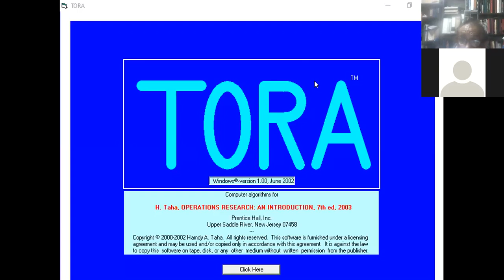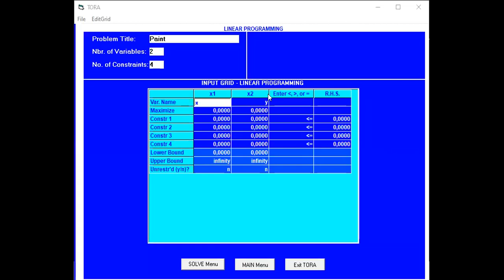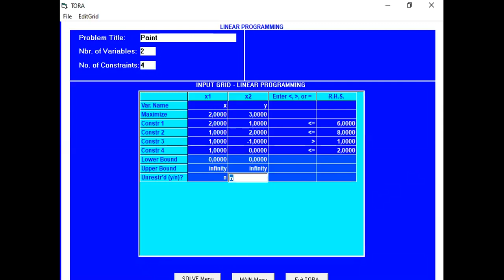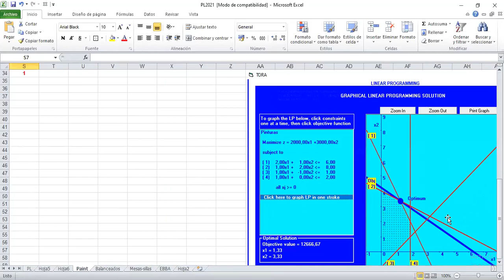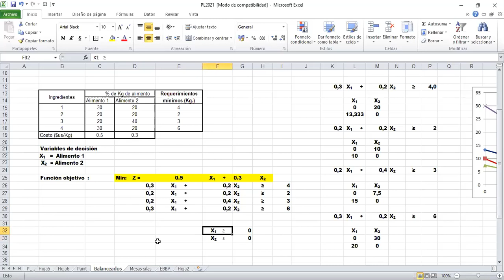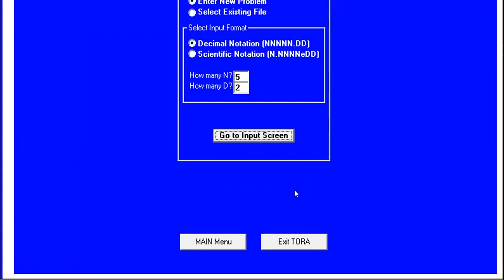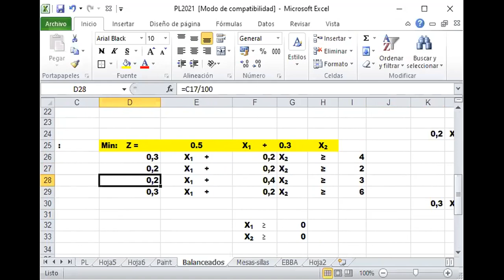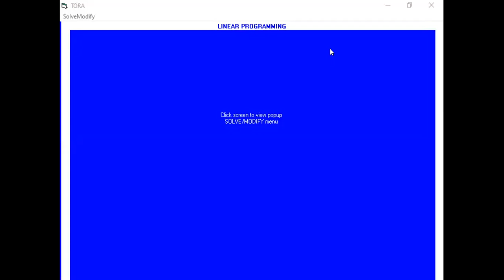InvOp1 5 2